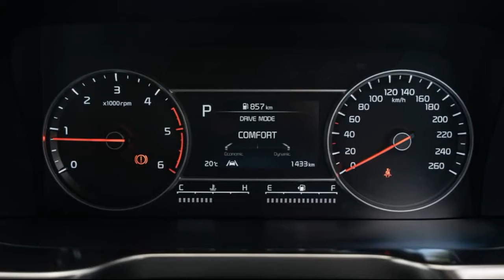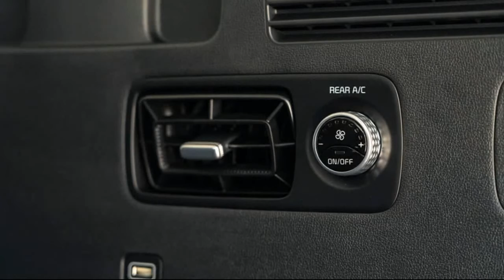2021 Kia Sorento Sport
Kia Sorento Sport+ 2021 Review

Wrapped in its hard-edged new styling, the latest Kia Sorento has shifted the goalposts for sophistication
While the Kia Sorento is not the biggest-selling model in the local Kia range, it waves the flag for the brand alongside the high-performance Stinger sports sedan. The larger, quieter new-generation Sorento released this year has also set a cracking sales pace since its launch which reflects the redesigned model’s assertive styling, equipment and packaging gains – and the positive response from the Australian public...